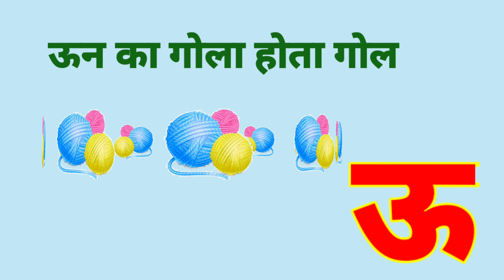अ से अनार के दाने लाल लाल | वर्णमाला गीत | बालगीत अ से अ: तक हिन्दी स्वर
In this video we will learn varanmala of hindi helps in learning basic hindi and hindi words for kids. this video includes hindi alphabet and related hindi alphabet words. Hindi aksharmala ki madad se hum bohot se hindi shabd bana sakte hai jaise english me abcd alphabet hota hai vaise hi hindi me varnmala hote hai jiski madad se hum hindi words banate hai. hope you like our hindi alphabet video अ से अः तक as this is an animated videos for kids its catchy and also includes video clips for better understanding for kids About the Channel: At we believe in the power of imagination creativity and education Our channel is a vibrant hub where young minds can explore discover and grow